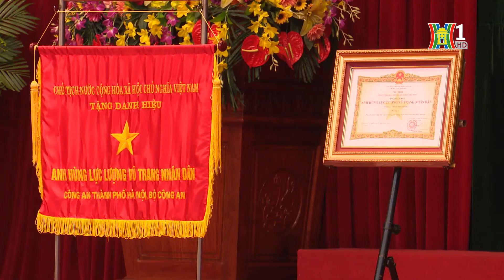CATP Hà Nội tổ chức Lễ mừng công danh hiệu " Anh hùng vũ trang" thời kỳ kháng chiến chống Pháp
Công an TP Hà Nội tổ chức Lễ mừng công danh hiệu " Anh hùng vũ trang" thời kỳ kháng chiến chống Pháp | Nhật ký 141